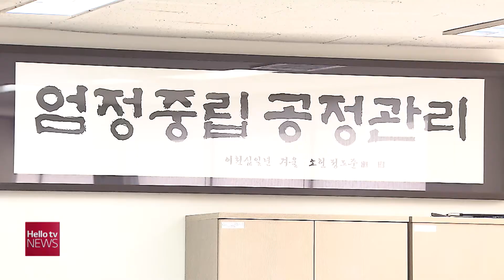충남선관위, 특정 후보에 불리한 기사 써 배부한 기자 고발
21대 국회의원 선거를 앞두고 특정 후보에게 불리한
기사를 써 배부한 기자가 고발됐습니다.